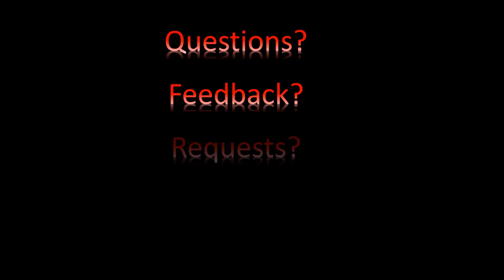SBA A0111: Lamborghini Huracán LP 580-2 - Procreate - Realistic Car Drawing